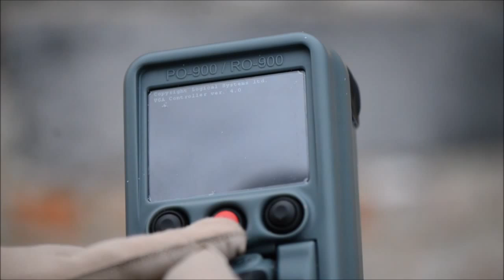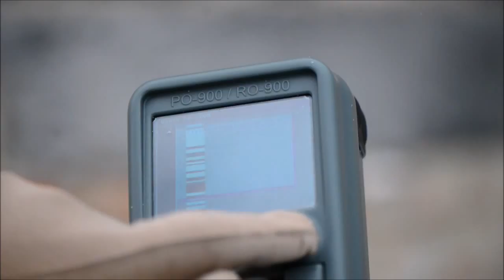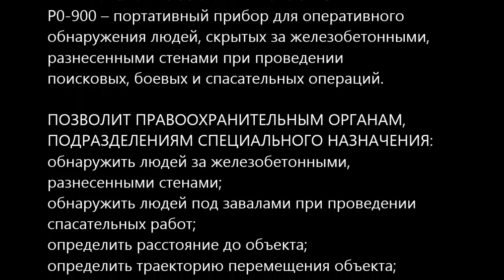РЕДУТ-БЕЗОПАСНОСТЬ георадар-детектор РО-900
Портативный георадар-детектор РО-900.